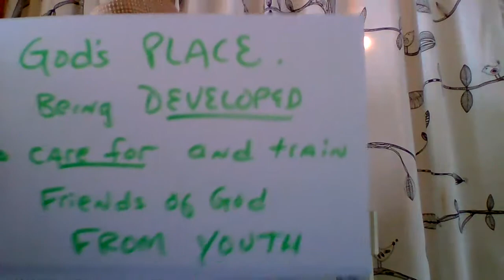Family Honesty Camp. VISITOR WELCOME #1